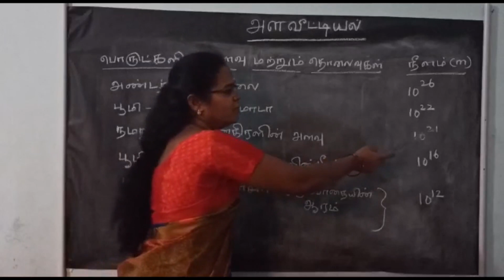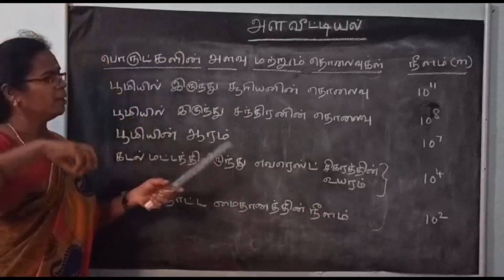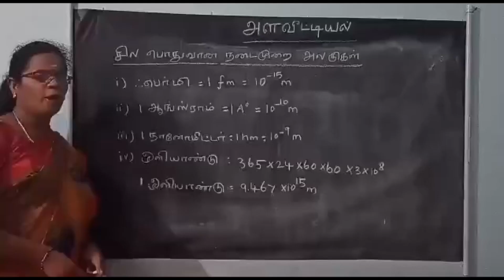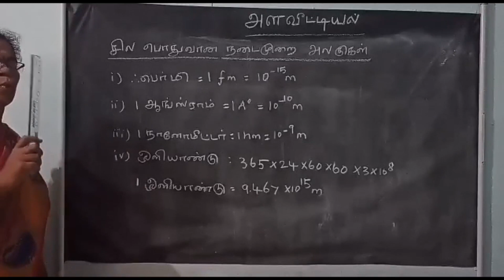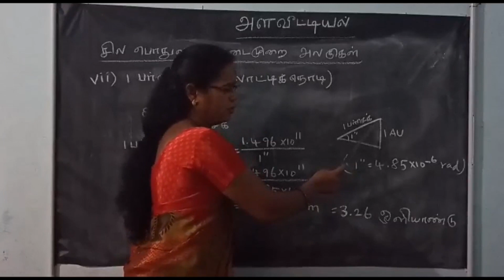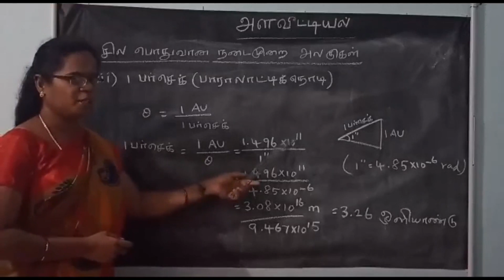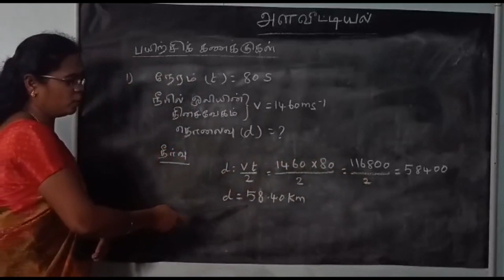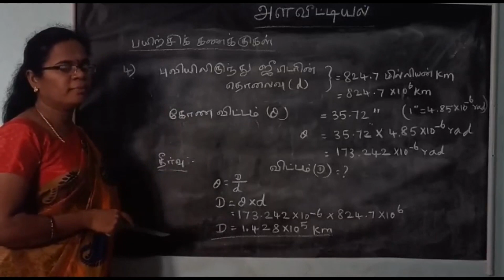சில பொதுவான நடைமுறை அலகுகள்.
+1 TN Physics, Unit-1, GV HSS, Mettur.